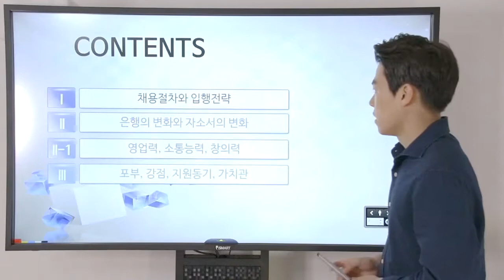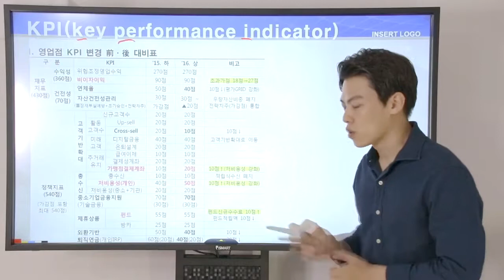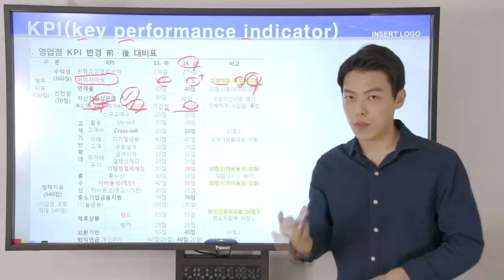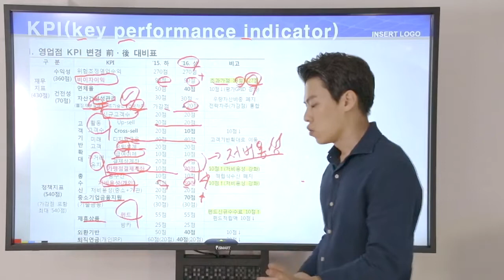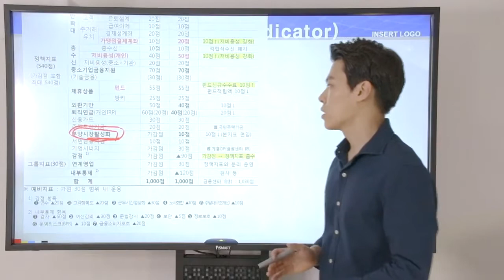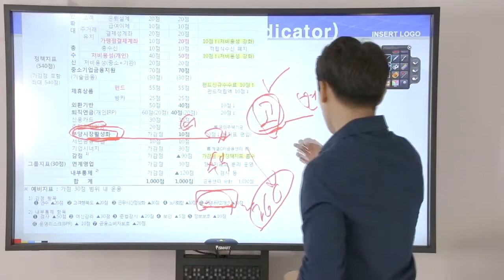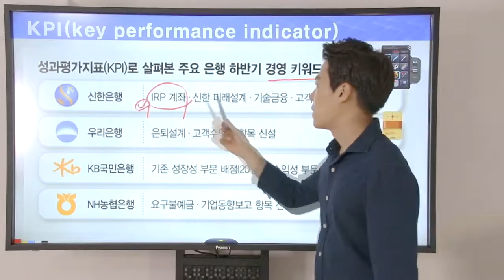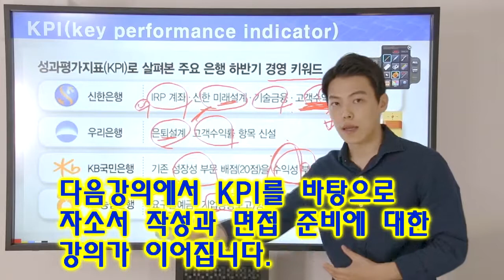은행 자기소개서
은행 자기소개서 작성팁